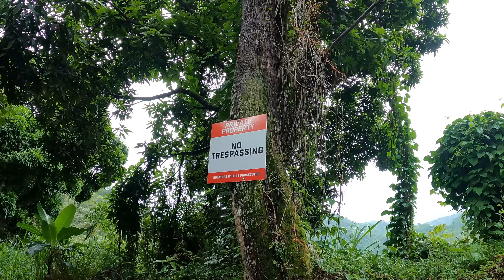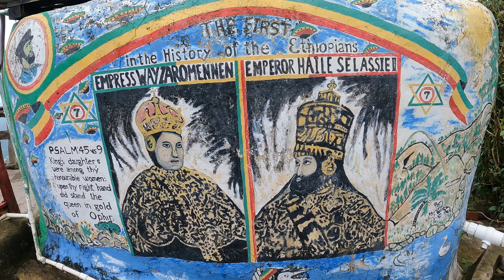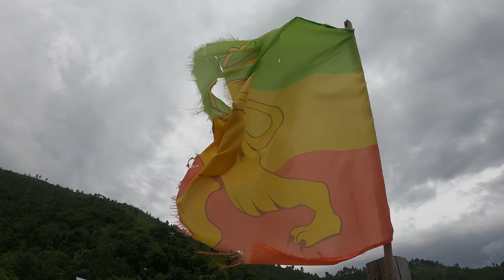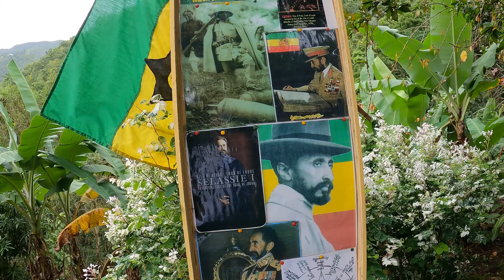RASTAFARIAN COOKING ITAL / VEGAN FOOD WITH DREW BINSKY IN THE BLUE MOUNTIANS!!!(JAMAICAN FOOD)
Taking Drew Binsky through Jamaica our next adventure carries us to the Rasta Village in the Blue Mountains. The School of Vision is a community of over 100 Rastas. They embrace the natural vegan/holistic lifestyle that Rastafarianism is known for. We had the pleasure of cooking and reasoning with some of the residents and were invited to share in their history and life stories.